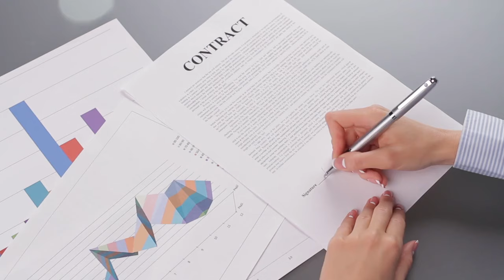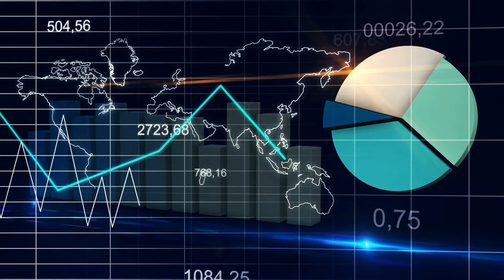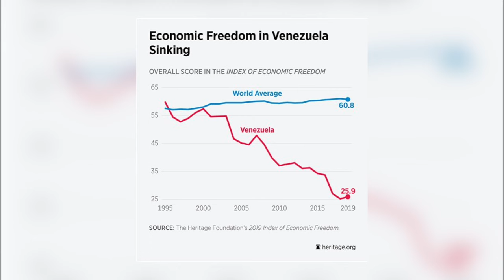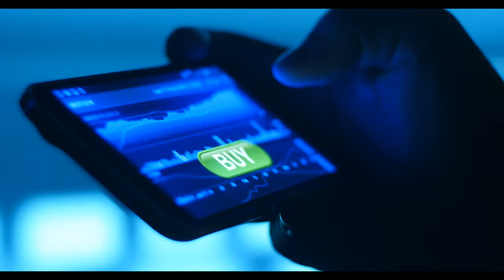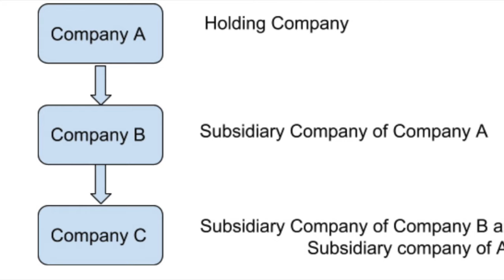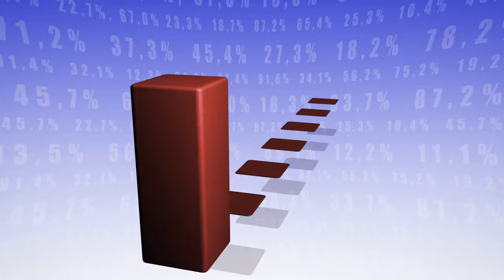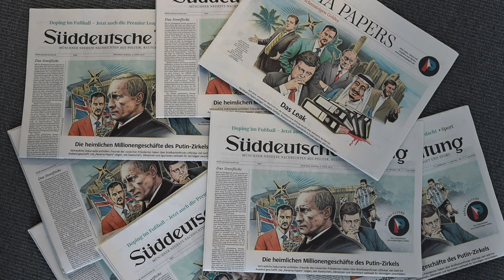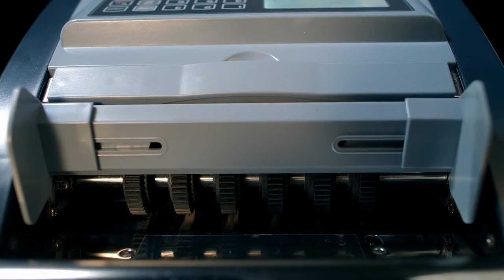The Business of Shell Companies: The Good, the Bad, and the Ugly Explained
As you may have watched in my previous video, The Panama Papers scandal has shone a light on shell companies and anonymous business entities. Surprisingly, though, these practices aren’t new at all.
The public’s main question is if there’s so much fraudulent activity conducted by shell companies, why are they allowed in the first place? That’s what I’ll share with you in this video, “Shell Companies: The Good, the Bad, and the Ugly.”

This is Fraud Explained. or I might just look into you too!

Translated titles:
El negocio de las empresas fantasma: lo bueno, lo malo y lo feo explicados

Das Geschäft von Shell-Unternehmen: Das Gute, das Schlechte und das Hässliche erklärt

Les affaires des sociétés Shell: le bon, le mauvais et le truand expliqué

O Negócio das Empresas Shell: Explicação do Bom, do Mau e do Feio

शेल कंपनियों का कारोबार: द गुड, द बैड और

Die besigheid van skulpondernemings: die goeie, slegte en die lelike verduidelik

Biznesi i ndërmarrjeve të Shell: Të Mirët, të Keqtë dhe të Shpjeguarit e Shëmtuar

የ Sheል ኩባንያዎች ንግድ-ጥሩው ፣ መጥፎው እና መጥፎው ተብራር

شرح عمل شركات شل: الخير والشر والقبيح

Shell ընկերությունների բիզնեսը. Լավը, վատը և տգեղ բացատրվ